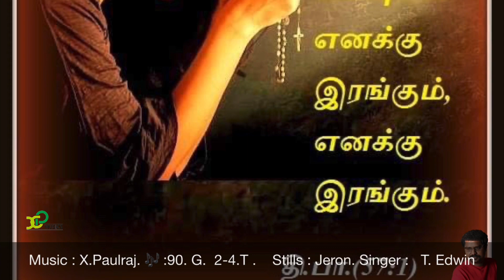Tamil christian Devotional songs # psalm 57 # X.Paulraj # 24th Jan 2020